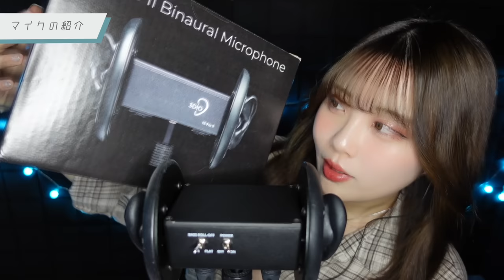ASMR｜ようこそ、リアルな立体音響の世界へ😪10種類の極上睡眠トリガー(Free Space ProⅡ / 囁き声)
ずっと憧れだったマイク、"Free Space ProⅡ"がついにASMR屋さんにやってきました！🥂✨
マイクの紹介や聴き比べ、高音質なNEWマイクでの極上トリガーをぜひイヤホンでお楽しみください😴🎧

これからこのマイクで色んなASMRを撮影するのがとっても楽しみです！♡このマイクで聴きたいASMRがあったらコメントで教えてくださいね🥰♡

🔻TimeStamp
00:00 イントロ
01:07 Free Space Pro Ⅱ
02:13 マイクの紹介
05:16 マイクの購入経緯
06:15 マイクの聴き比べ
08:29 "10トリガー"スタート
09:27 VT CICA マイルドトナーパッド
09:49 パッドで耳を拭く
11:37 指圧マッサージ
13:28 耳タッピング
14:59 竹の耳かき
16:23 梵天で耳掃除
17:45 メイクブラシ
18:17 耳をブラッシング
19:38 綿棒で耳掃除
21:17 コットンで耳を拭く
22:46 ベビーオイル
23:44 オイルで耳マッサージ
25:37 ホットタオル
27:49 ニベアクリーム
28:43 クリームで耳マッサージ

🌟benio店長のVlogチャンネルができたよ！🌟

🎧ASMRアルバムサブスク配信中！🎧
benio店長オリジナルアルバム！寝る時に聴いてね♪

🎨ASMR屋さん LINEスタンプ🎨
benio店長が描いたASMRなスタンプを販売中♪

🛒ASMR屋さん オリジナルグッズ🛒
ASMR好きなあなたのためのデザインです♪